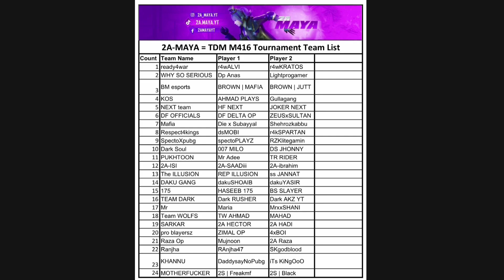2A-MAYA 31 KILLS IN lIVIK IN TOTAL | TOURNAMENT FINAL INFORMATION | LIVIK SQUAD | SEASON M3 | 2021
2A-MAYA 31 KILLS IN lIVIK IN TOTAL | TOURNAMENT FINAL INFORMATION | LIVIK SQUAD | SEASON M3 | 2021

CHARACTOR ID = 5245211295